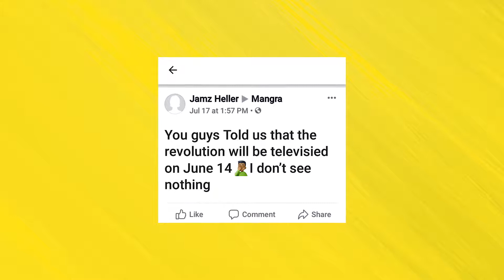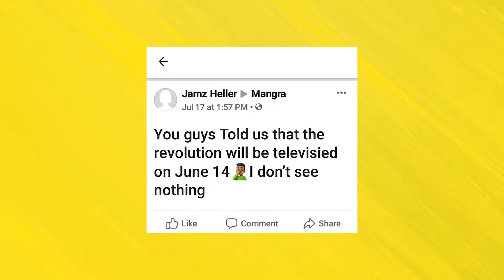Mangra Season 1 - Coming This Fall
Mangra Season 1 - "And Then This Happened Series", "Da Feild Trip" & Much More!